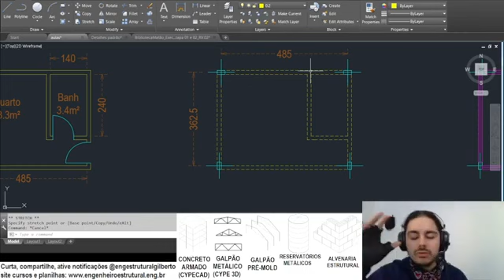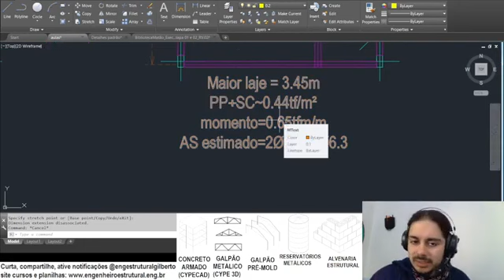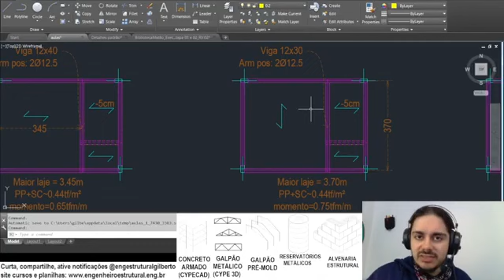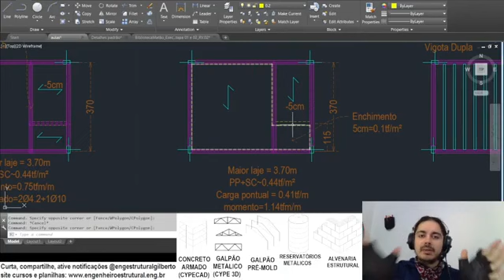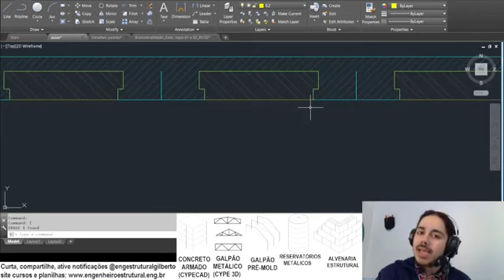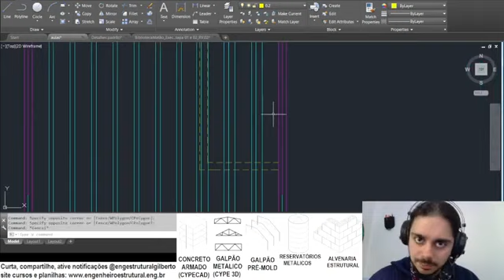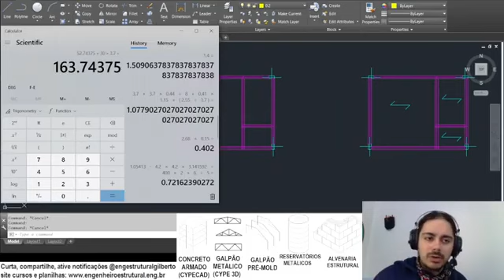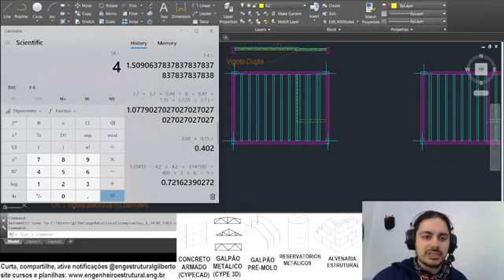Como resolver rebaixe de banheiros